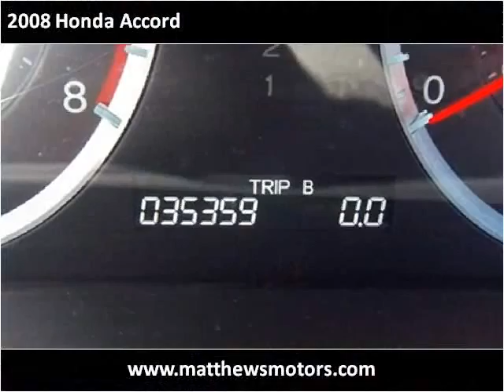2008 Honda Accord available from Matthew's Motors Inc.